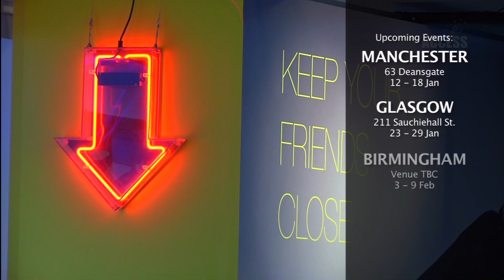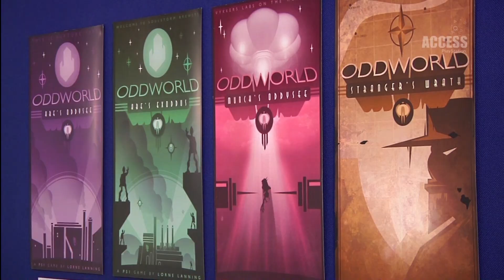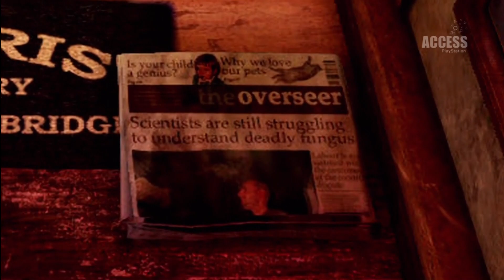PlayStation Access TV Episode 15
Playstation Access tv is back with a bang, talks about the hottest news, vita and all sorts. Watch and enjoy